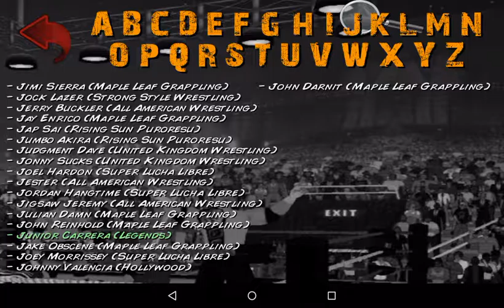Wrestling Revolution: #10 New Tag Team Champions!!!!!!!!!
Holy Shit! Me And Bad Killa Are The New Tag Team Champions Of Super Lucha Libre BTW The Way Don't Blame Me That I Killed Junior Carrera It Was A Accident It's  Just That At Some Point I Take Killa Too Seriously
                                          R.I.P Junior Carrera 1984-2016